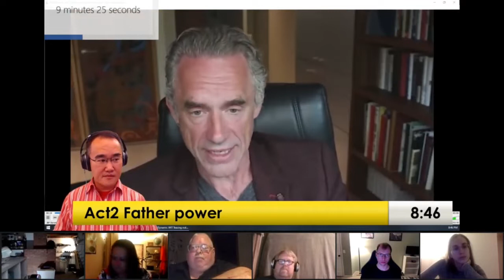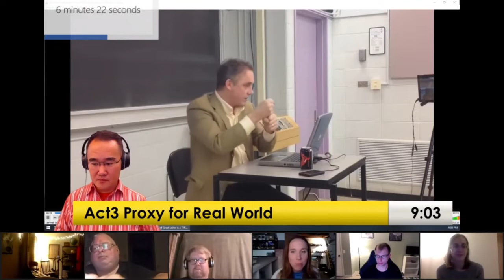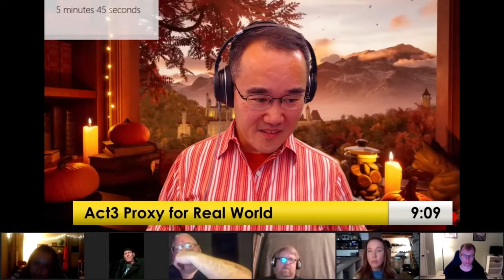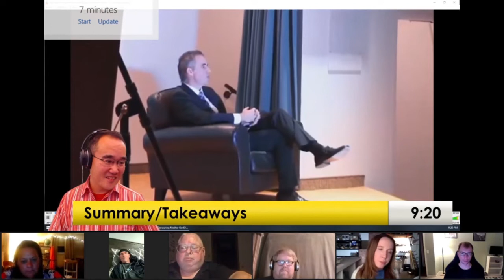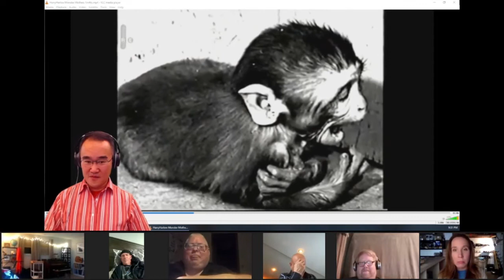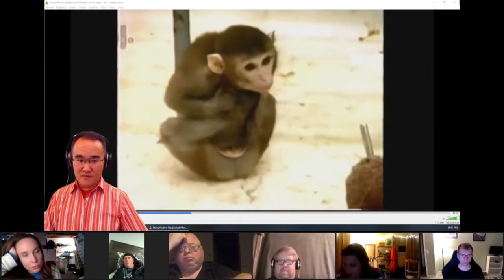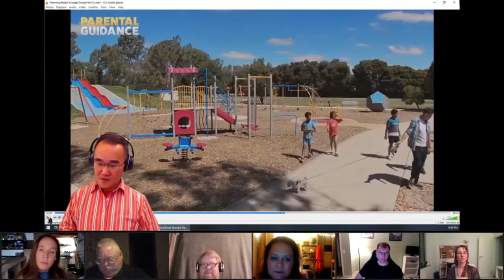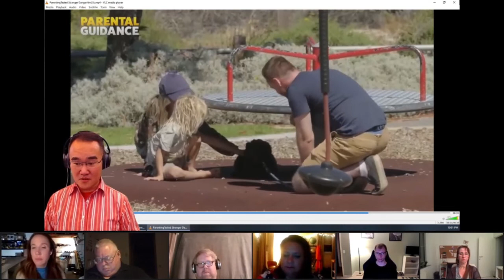ReParenting - Absentee Father Figure & Devouring Mother wounds 10/29/22